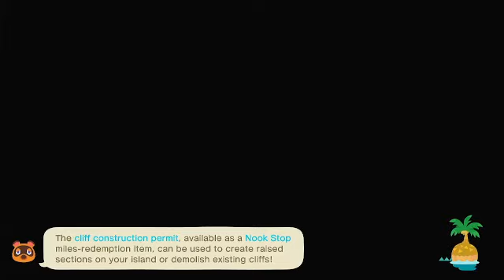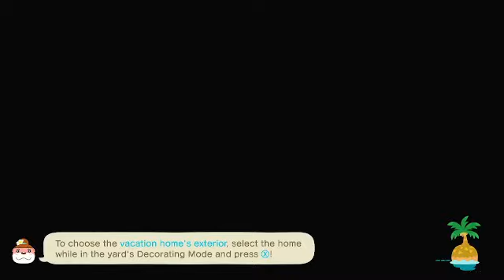Animal Crossing with my Hubby Visiting Harvs Island customizing Park build & Going to Work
Care a lot Video with my terrific Hubby (@Zappazues on insta) Predictions from Katrina about our friends ,customizing items, and shopping.
Decorating for Molly and Cally at work